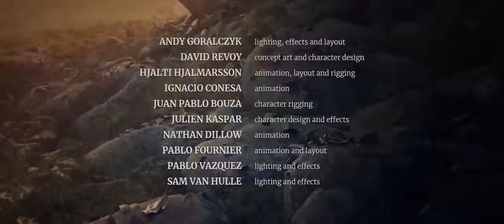Spring Blender Open Movie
Spring is the story of a shepherd girl and her dog, who face ancient spirits in order to continue the cycle of life. This poetic and visually stunning short film was written and directed by Andy Goralczyk, inspired by his childhood in the mountains of Germany. The Spring team used the development version of Blender 2.80 for the entire production, before the software was in official Beta even. As for all of Blender’s Open Movies, the entire production process and all its source files are being shared on the production platform Blender Cloud. Director: Andy Goralczyk Producer: Francesco Siddi Executive producer: Ton Roosendaal Music: Torin Borrowdale Sound: Sander Houtman Concept art: David Revoy Animation director: Hjalti Hjalmarsson Modeling and shading: Julien Kaspar Animation: Ignacio Conesa, Nathan Dillow, Pablo Fournier Rigging: Juan Pablo Bouza Lighting and effects: Pablo Vazquez, Sam Van Hulle Software and Pipeline: Brecht van Lommel, Jacques Lucke, Jeroen Bakker, Sergey Sharybin, Sybren Stüvel, Tobias Johansson Rendering IT4INNOVATIONS VSB - Technical University of Ostrava Format: 3D animated film, 7:44 minutes. 5.1 sound. No dialogs. Fit for an audience of 6 years and older (PG). Everything you see was made with Blender, GIMP, Krita and Inkscape.